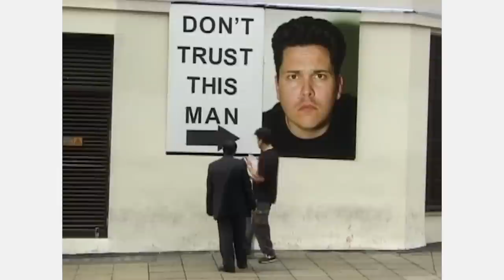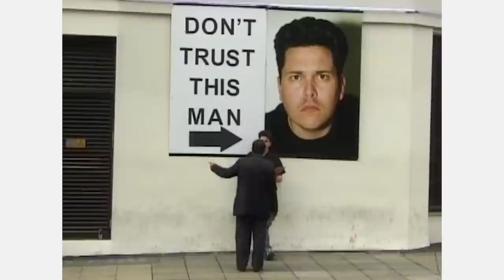Eating Flowers and Monkeys in Laundromats | Trigger Happy TV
Among other gems: the spy risks blowing his cover, the kitchen showroom falls down in the catering department, and the aggressive ice-cream vendor loses it completely.